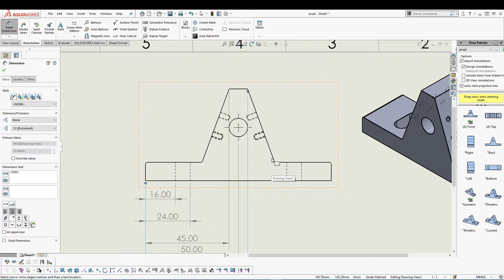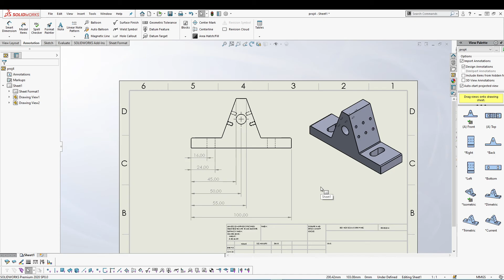SOLIDWORKS - Baseline Dimension | EP - 23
Products I use day to day: